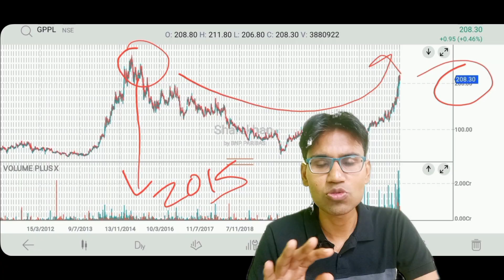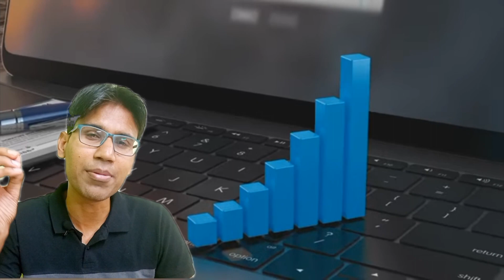Stock #16 : Port company का बाप multibagger stockmarket GPPL GUAJRAT PIPAVAV PORT LTD.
FOR JOINING PREMIUM GROUP OPEN DEMAT ACCOUNT IN:
3. Zerodha (Good for Investors)